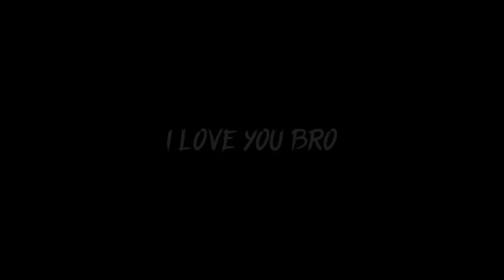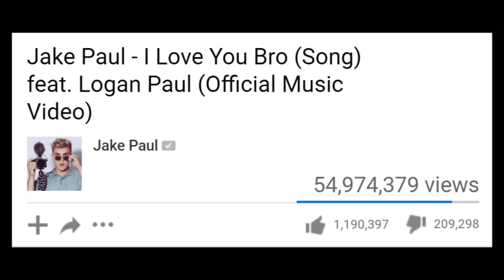The Best Show w/ Tom Scharpling: Let Tom In The House